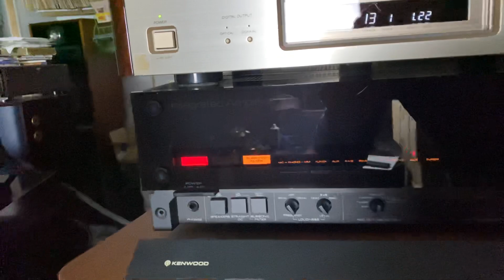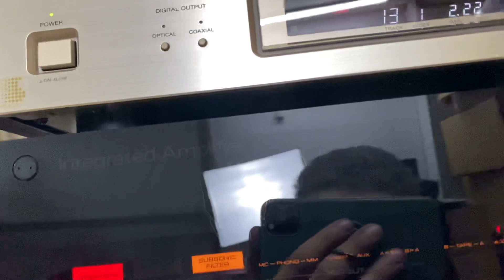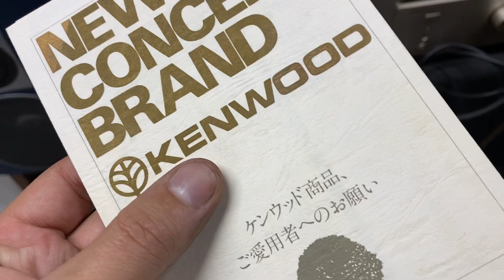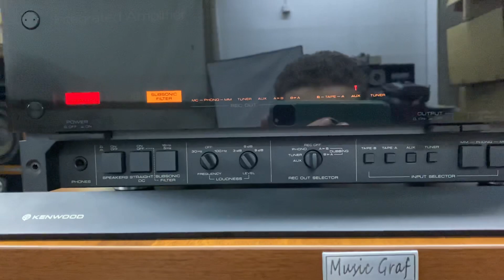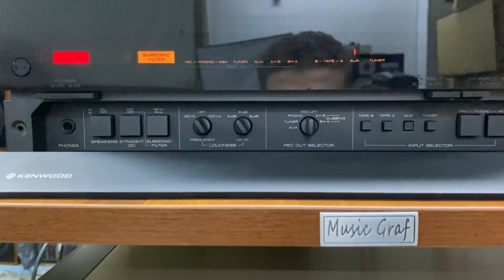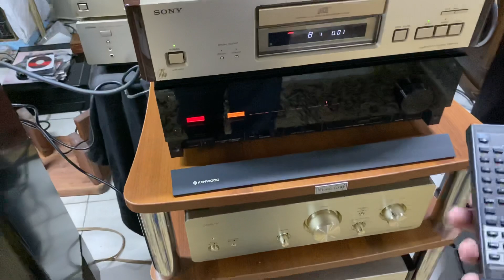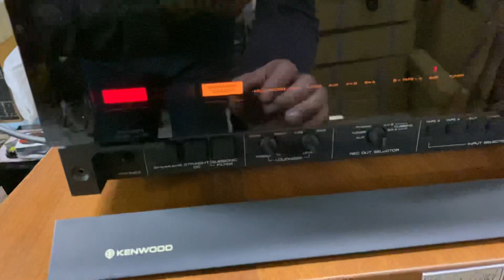Бас усилитель kenwood L 01A